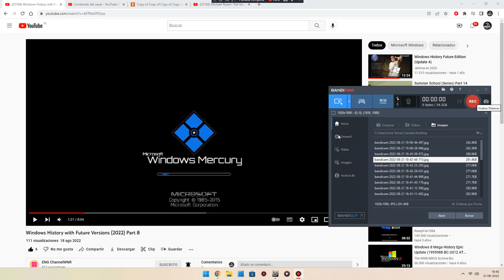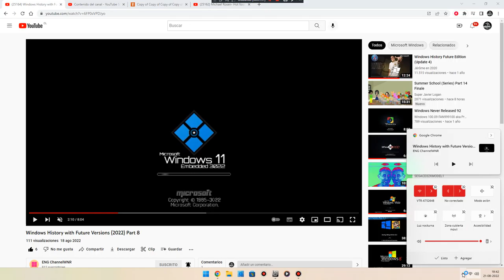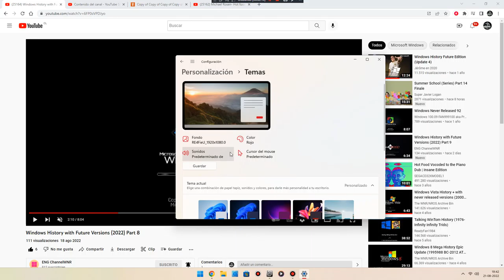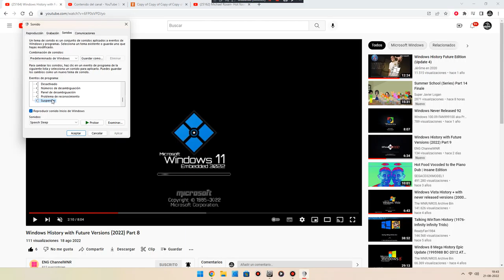Windows Saturn Shutdown Sound Is Weird